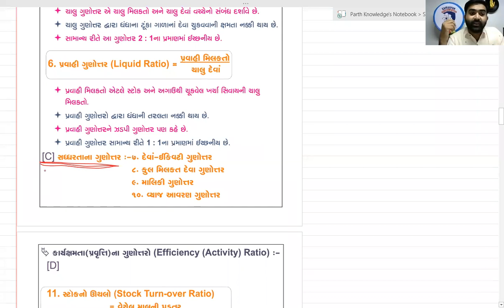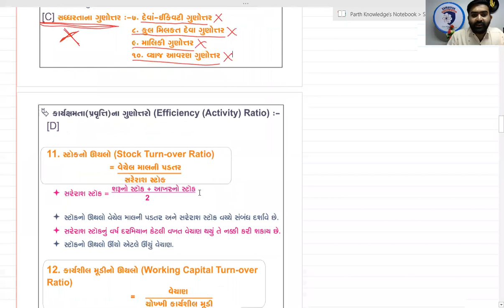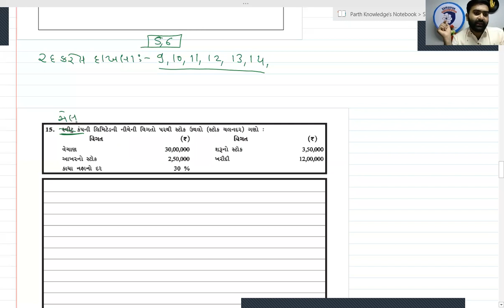12 Com | Account | Ch:-5 (part:-2) | Lec:-4